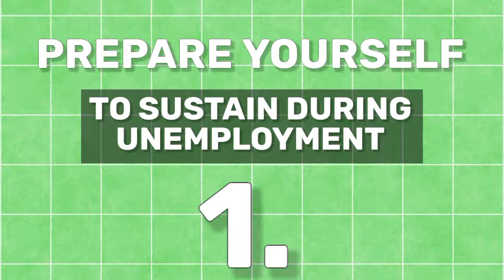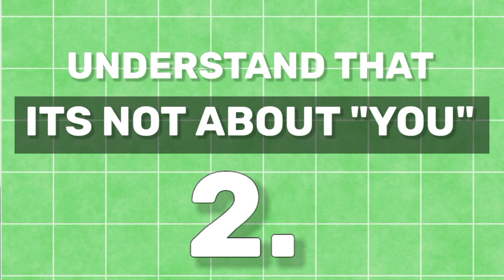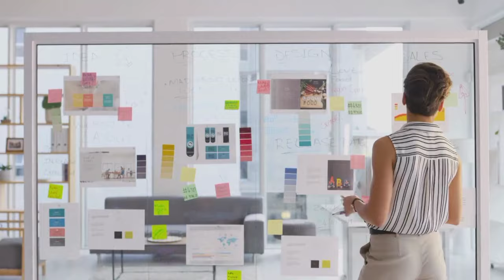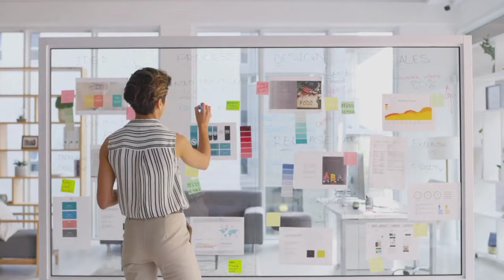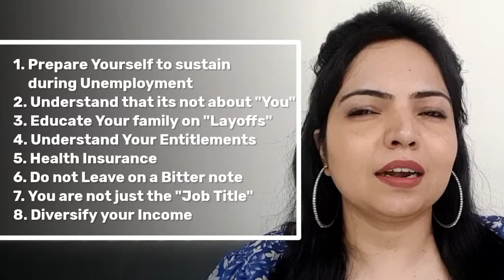Are you Prepared ? ( Massive Layoffs hits people hard emotionally)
Thanks
Varsha KR